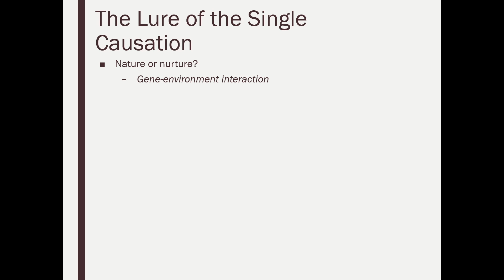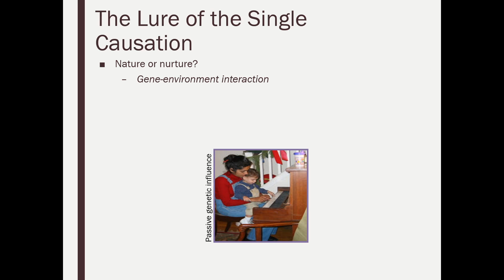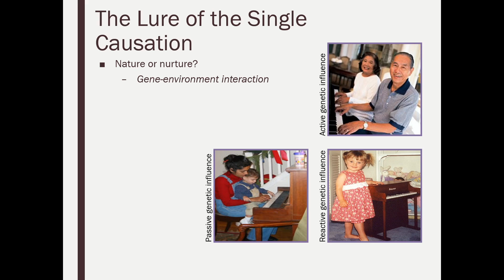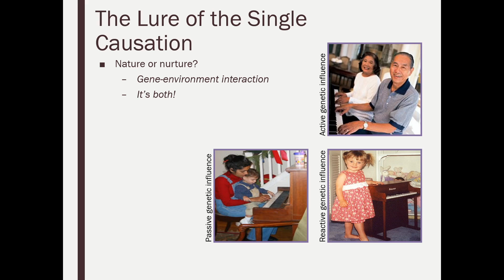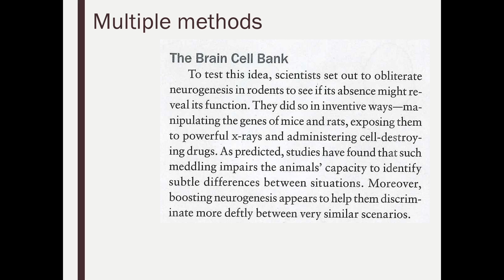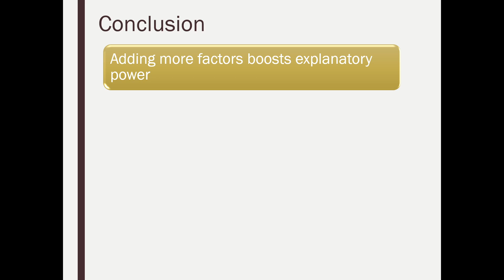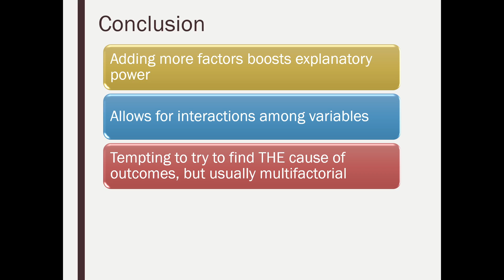Scientific Principles Ch 9.4: The lure of single causation